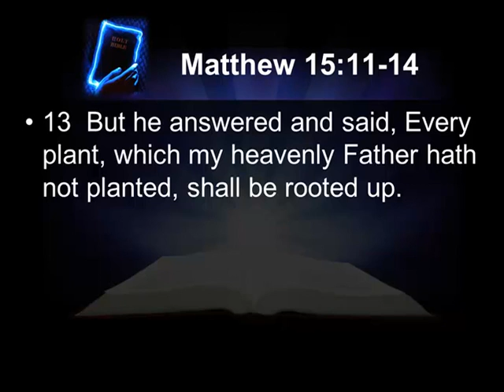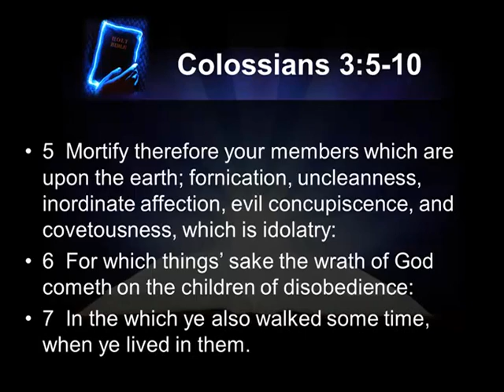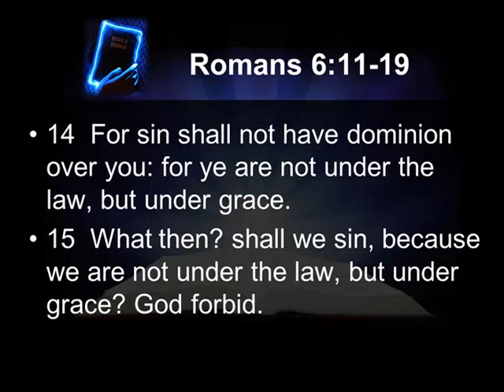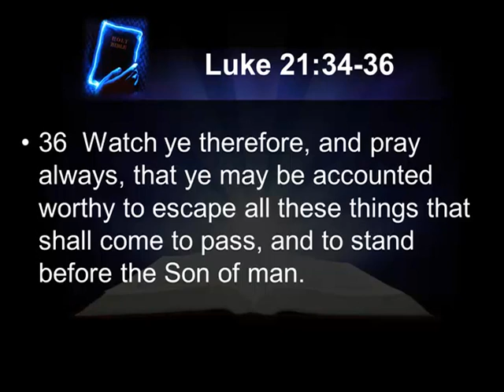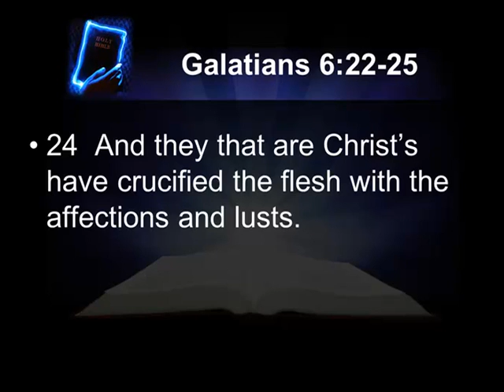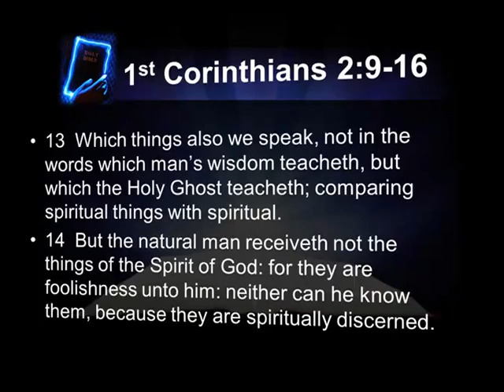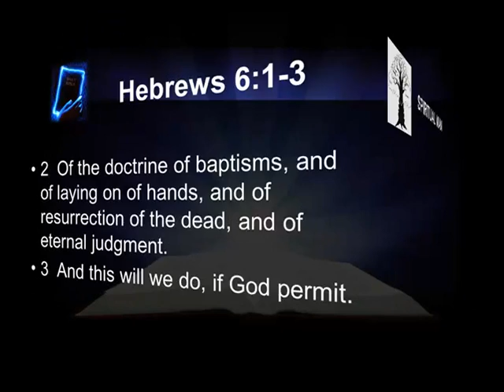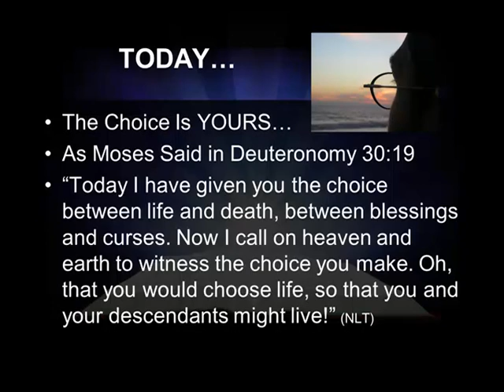The Secret of Victory Over Satan and Power With God - Part 2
This Bible Study centers on the Seven Men and Two Natures showing both our past carnal and sinful nature and our opportunity for being Born again. It also shows the two directions we can go based on how we live and walk. If we walk in the flesh or if we walk in the Spirit is totally up to us. This study simply lays it out by Scripture the results of both choices.
PowerPoint Presentation and Narration By RR Tracey
For More Information and Apostolic Bible Studies visit ApostolicBibleStudiesOnline.com